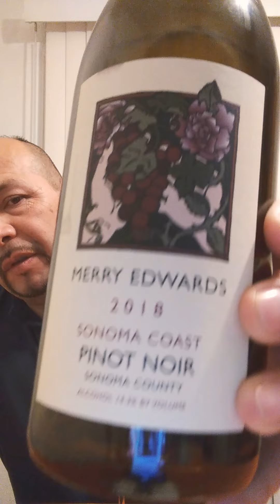Tasting one of the best tasting Pinot's in Northern California from Mary Edwards.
Sonoma Coast being an hour great bride fruit with a perfect balance of tenants and you must be 21 years of age or older to watch this video.